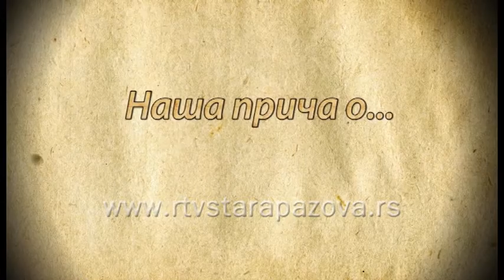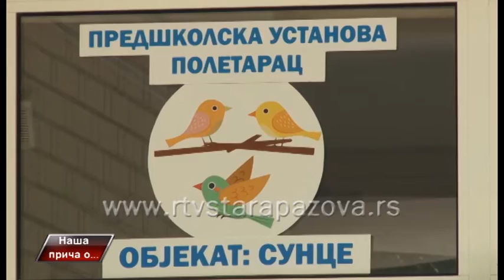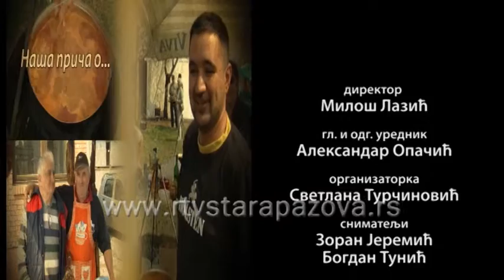Naša priča o dečijoj nedelji